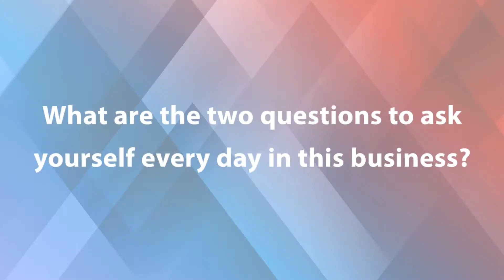The PCI Network - Two Questions to Ask Yourself Every Day in GovCon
Tim Sullivan, Director and Faculty at PCI discusses the two questions you should ask yourself every day as a government contracts professional.